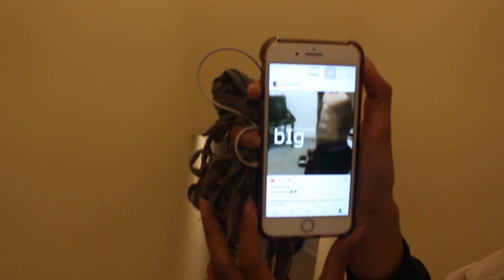MOVING FROM PHILIDEPHIA AND WEST PHILLY TOUR VLOG